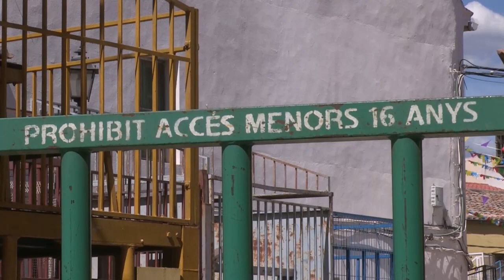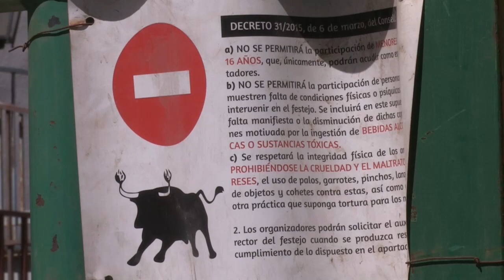Bous al Carrer: Octava víctima en la Comunidad Valencia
Un hombre de unos 80 años ha fallecido tras ser golpeado por una vaquilla durante las fiestas de bous al carrer que se celebran en el municipio valenciano de Canet D”, en Berenguer, lo que eleva a ocho las víctimas en estos festejos taurinos durante este verano.

El alcalde de la localidad, Pere Antoni Chordá, ha informado que el "accidente" se produjo este miércoles por la tarde en una plaza donde sueltan las vaquillas y, en concreto en una zona llena de cadafales usados para salir o entrar del recinto.

Al parecer el anciano intentó salir, al pensar que ya no estaba suelta la vaquilla, con la mala suerte que el animal salió a gran velocidad y le dio varios golpes.

El hombre fue trasladado con vida hasta el Hospital de Sagunto, pero había sufrido una hemorragia interna y falleció horas después